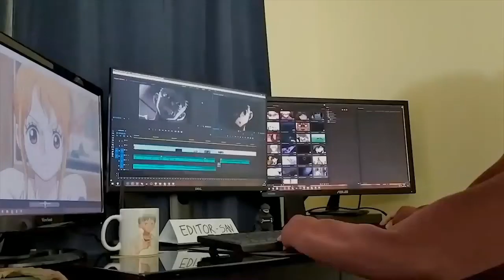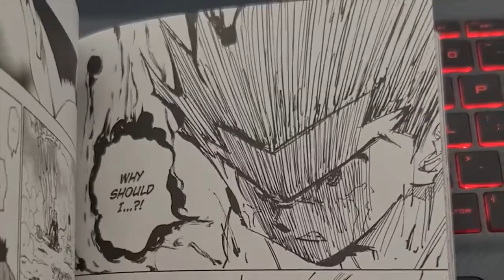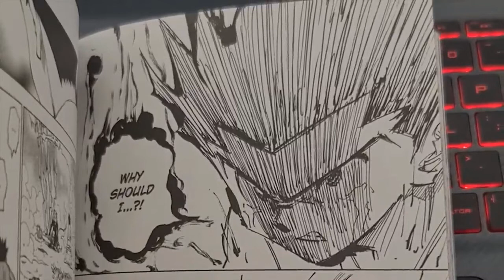Revisited: 100% Blind HUNTER X HUNTER Review: The Chimera Ants Arc (Part 2)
Episode 44 of Revisited and we return to both Totally Not Mark and Hunter x Hunter as we look at the video "100% Blind HUNTER X HUNTER Review (Part 2): The Chimera Ants Arc"

In this part we talk about Mark doing 60 chapters instead of 30, how much was skipped in this review, and Mark's lack of fact checking.